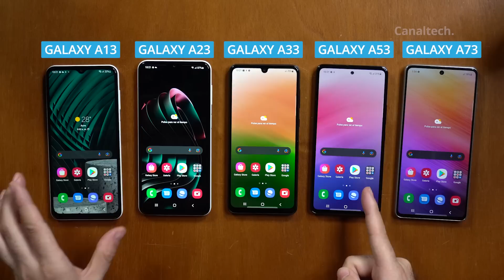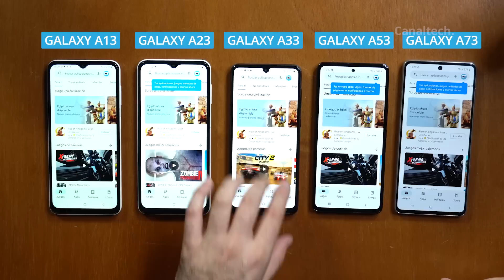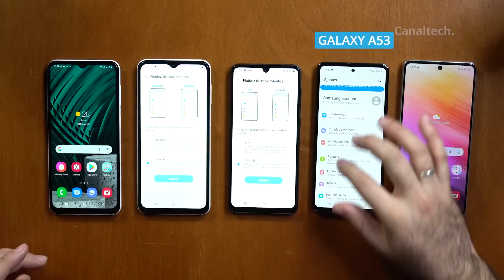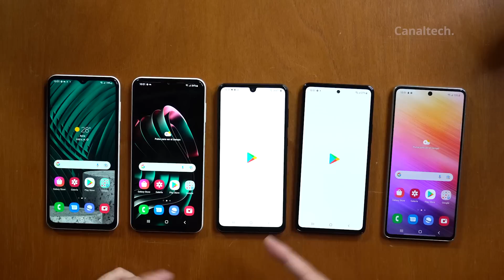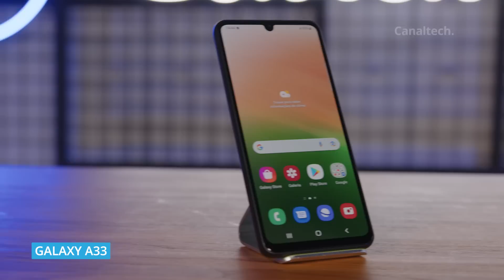Galaxy A13, A23, A33, A53 y A73. Todos los Galaxy A 2022 en un unico video 🤯😲🤪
Un mega comparativo mas, todos los Samsung GalaxyA de 2022 en un mismo video, no te lo pierdas te va a encantar!!